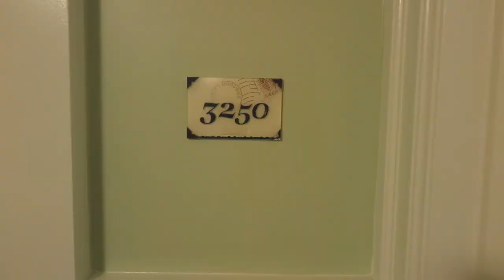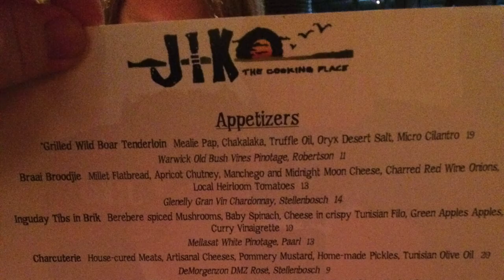Disney World Family Vlog 2016 | Day 4 | Hollywood Studios | Jiko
Welcome friends to another Throwback video to our BIG family trip of 2016! Today we switch hotels from Bay Lake Towers to the Boardwalk Inn! We also go to Hollywood Studios for the day and to Animal Kingdom Lodge and Jiko for dinner!

Hi Everyone! We are Bee and Leo, a married couple with 5 kids who love going to Disney World without the kids almost as much as we do with them! We are DVC members and AP holders. We've been together for 6 years now and we've been to Disney World at least 50 times and have gone on several Disney cruises, so we have lots of tips and information to share along with vlogs from our adults only trips! We hope you enjoy our adventures!!